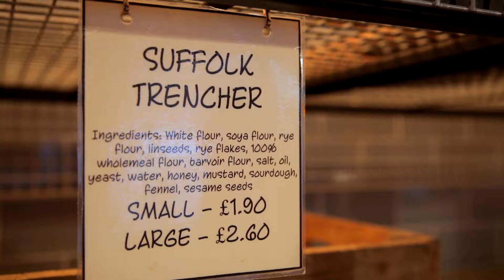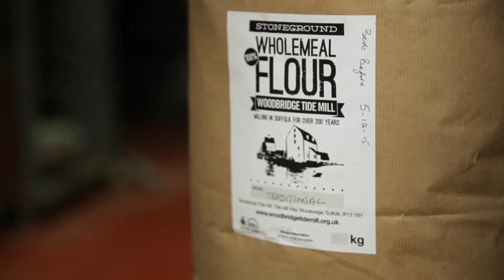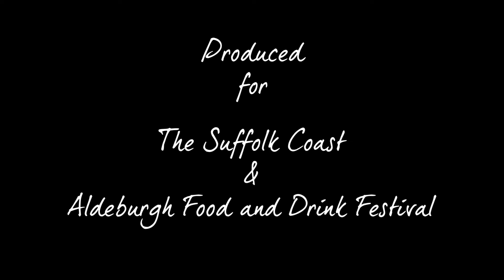Suffollk Producer The Cake Shop Woodbridge featuring The Tide Mill Woodbridge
Behind the scenes look at The Cake Shop Woodbridge, Suffolk based family run bakery